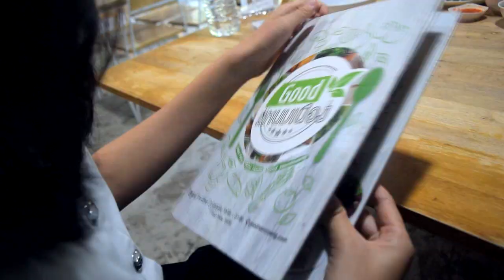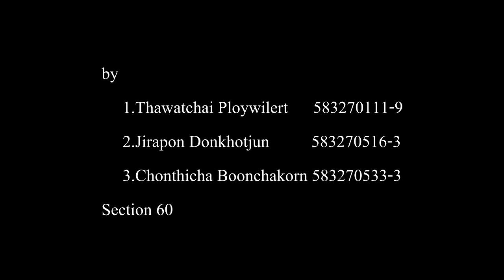TV program - Eat in Khon Kaen "Good-Namnueng"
by
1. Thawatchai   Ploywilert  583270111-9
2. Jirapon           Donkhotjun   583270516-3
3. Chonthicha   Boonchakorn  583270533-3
Section 60